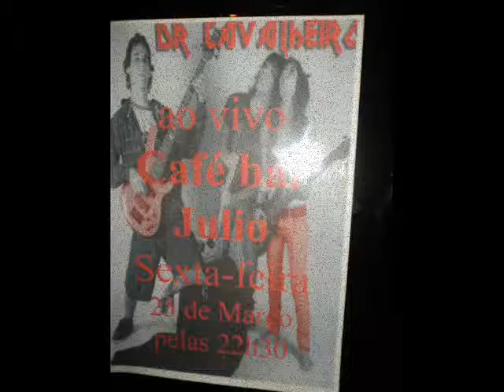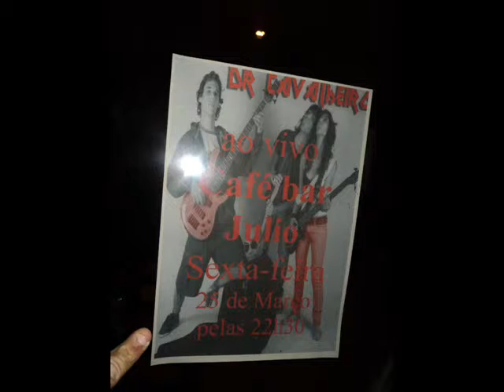DR.CAVALHEIRO AO VIVO JULIO BAR FIGUEIRAS LEIRIA PORTUGAL 25-3-.2011 -COVER U2 PRIDE